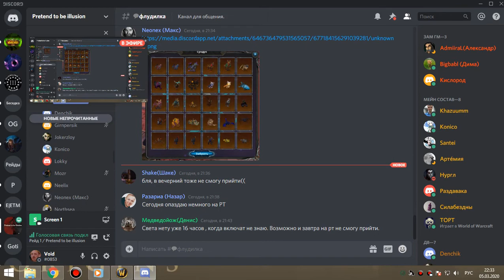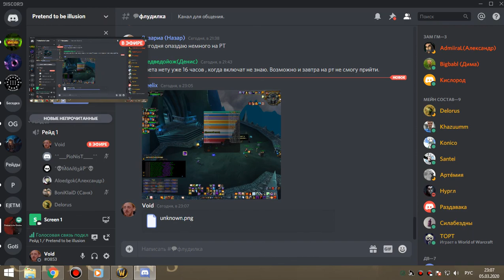1я часть цлк 25г армс-пвар 05 03 20